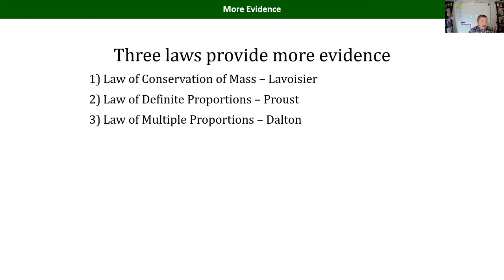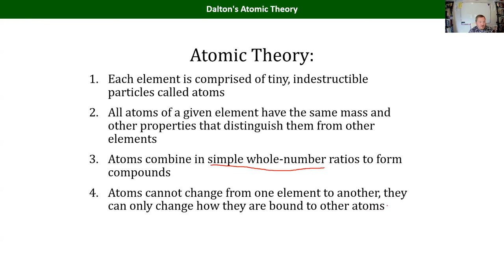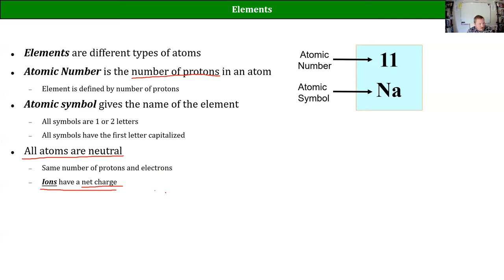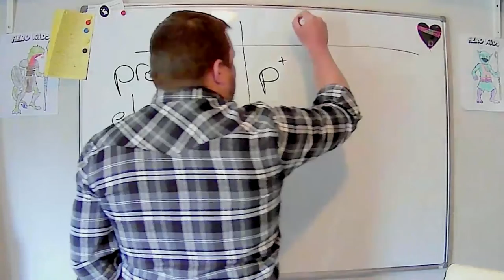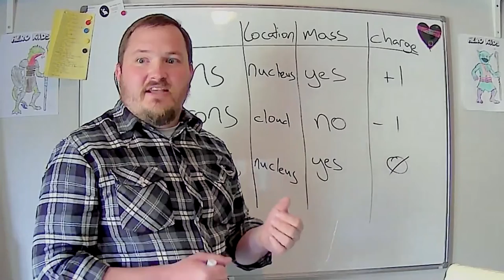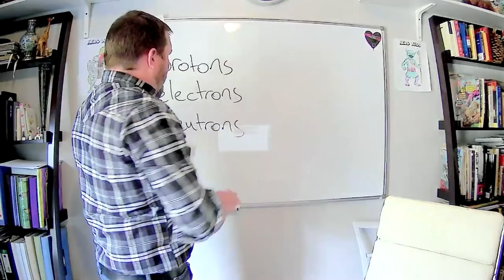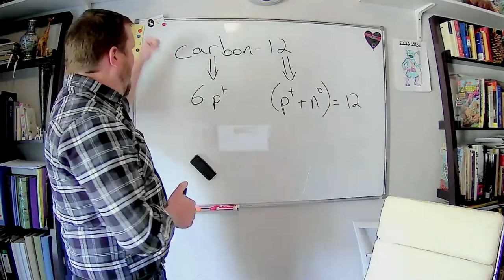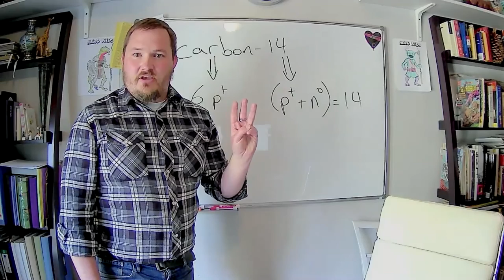2021 CHM100 Lab 03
Atomic Structure
LTCC Spring 2021